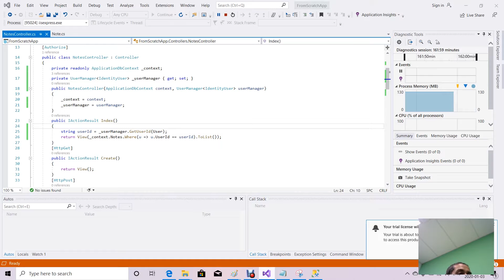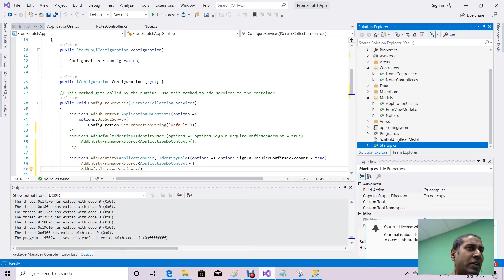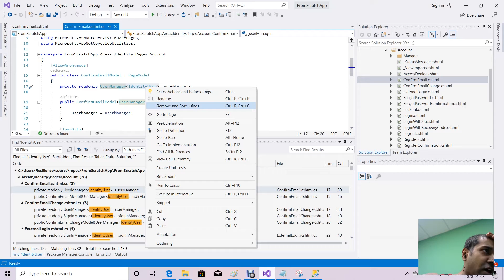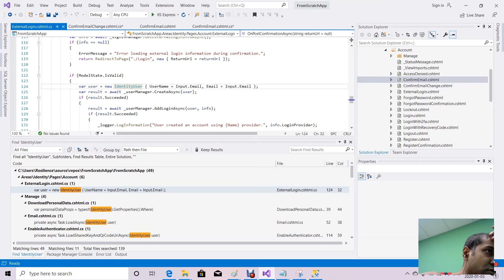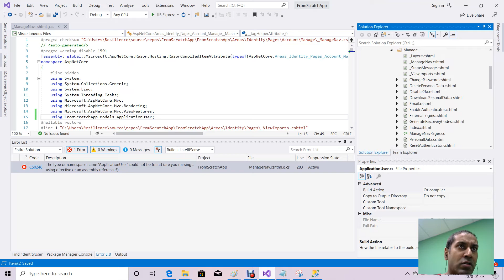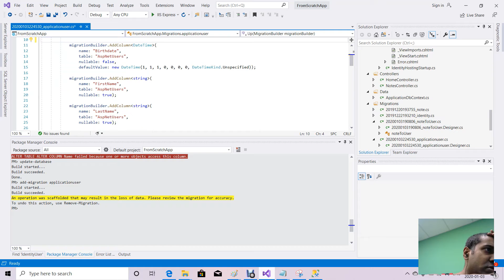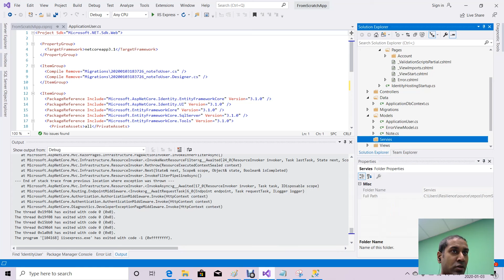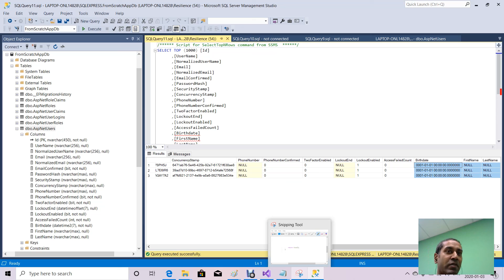NETCORE021: EX3 P1 - Extending Identity User To Have First Name, Last Name and Birthday Attributes